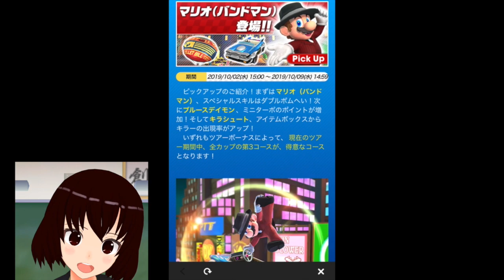実況【マリオカートツアー】10連ドカンでマリオバンドマン狙ってみた